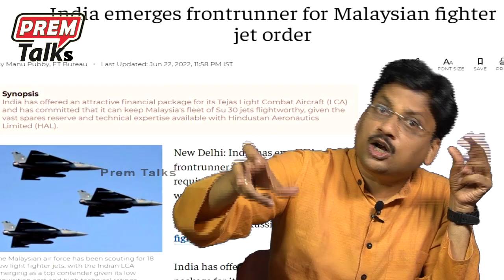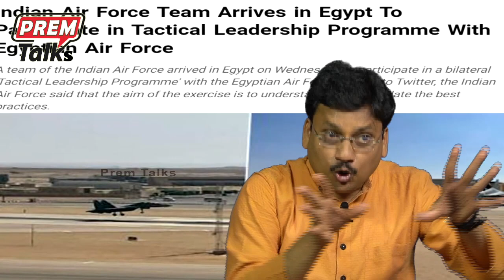భారత్ కు మంచి మిత్రులు ఉన్నారు | India Has Best Friends in The World